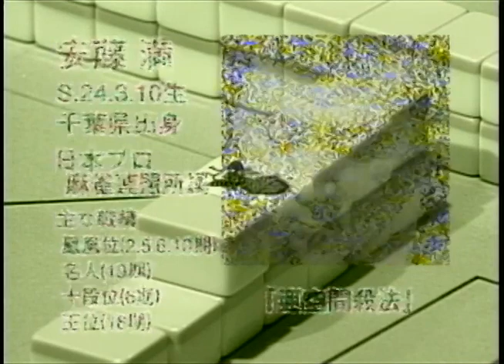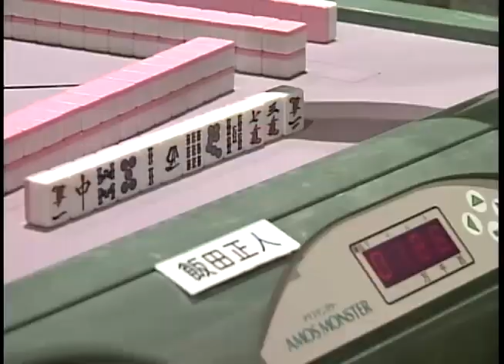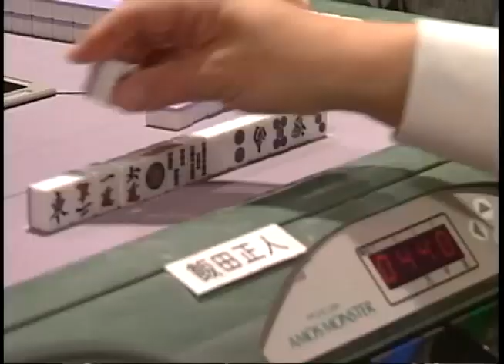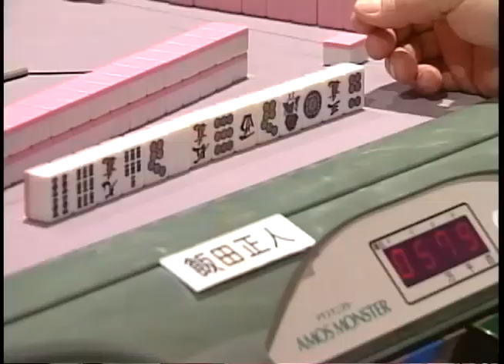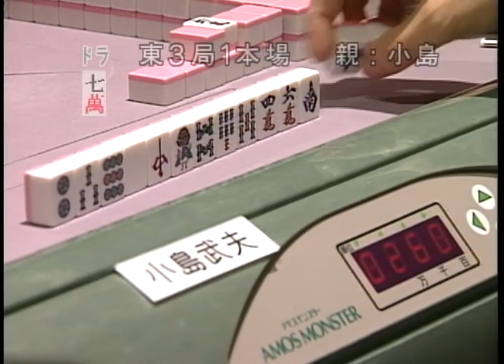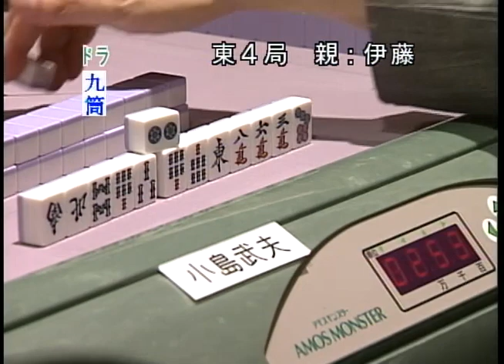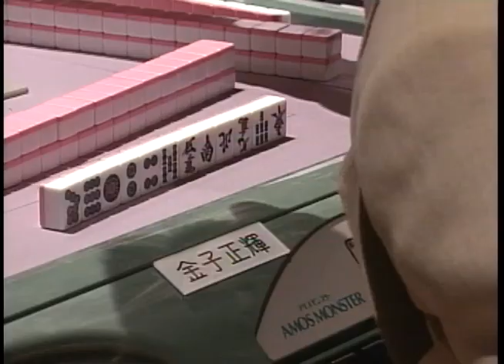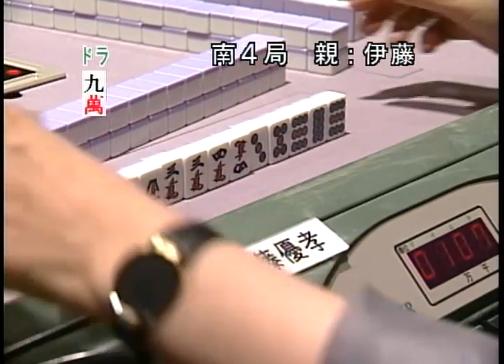【麻雀】飯田正人x小島武夫x伊藤優孝x金子正輝 - 第1回モンド21杯 第10戦 前半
☆麻雀ファン必見！女流プロ対局や名人戦から人気女流雀士のグラビア動画まで、あらゆる麻雀番組を大量配信中！チャンネル限定の麻雀ライブ配信も！

1997年制作。モンド史上初めての麻雀番組「麻雀デラックス 第1回モンド21杯」をシリーズまるごと特別配信。
安藤満、飯田正人、伊藤優孝、金子正輝、小島武夫、新津潔、麻雀界のレジェンド6名による闘牌をご覧あれ。
番組後半の味わい深い感想戦もご注目。麻雀ファンは必見のシリーズです。

【第10戦の対局者】
飯田正人x小島武夫x伊藤優孝x金子正輝

tjmdmjapp013a